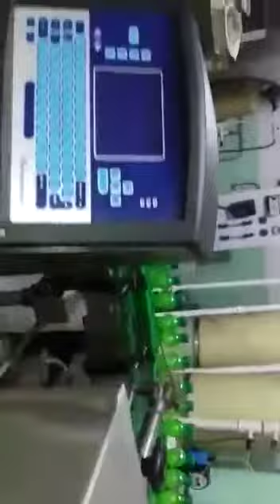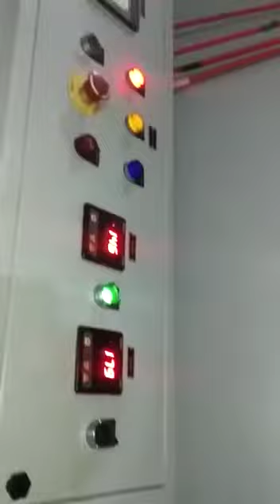Automatic soft drinks filling and packing process plant